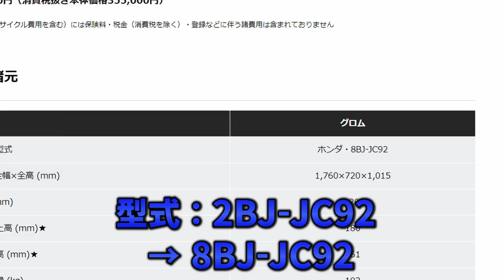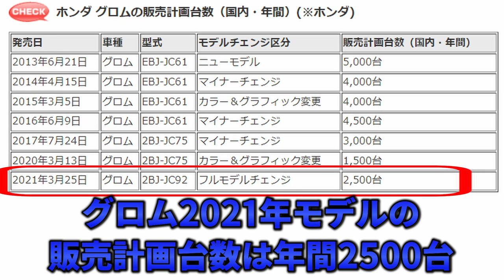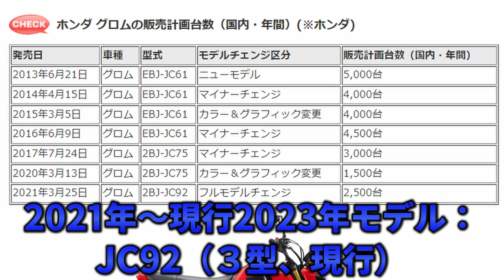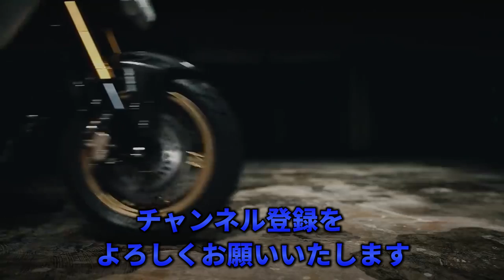【GROM】グロム2023年モデル、排ガス対応し新色で販売開始！発売10周年歴代グロムも分かる動画【2023年】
ホンダは2023年6月、グロム2023年モデルの国内販売を開始した。
5500円アップで、新色２カラー登場！

新型「グロム」国内2023年モデル、どこが変わったのか、
デビュー10周年を記念し、歴代グロムも分かる動画です。

【目次】
0:00 オープニング
0:19 2021 国内モデル → 2023 国内モデル 主な変更点
2:30 GROM 2013年モデル(JC61前期）
3:52 GROM 2014年モデル(JC61前期）
4:38 GROM 2015年モデル(JC61前期）
5:24 GROM 2016年モデル(JC61後期）
6:18 GROM 2017年モデル(JC75E）
7:07 グロム 2020年モデル(JC75E）
7:50 グロム 2021年モデル(JC92）
8:43 グロム 2023年モデル(JC92）
9:23 レーサーグロム
9:35 ホンダ「グロム」の型式
10:00 歴代グロムの見分け方
10:12 ホンダ「グロム」の型式覚え方
10:23 グロムの最高速
10:45 歴代グロムのフォトアルバム
11:10 最後に
11:38 エンディング

●2021 国内モデル → 2023 国内モデル 主な変更点
・平成32年（令和2年）排出ガス規制に対応
・型式：2BJ-JC92 → 8BJ-JC92
・車重：102Kg → 103Kg
・トルク：11Nm/5500rpm → 11Nm/6000rpm
・燃料消費率：68.5Km/L → 66.3km/L
・リアサススプリング：イエロー → ブラック
・キャリパー：ゴールド → ブラック
・カラー＆グラフィックの変更
　廃版：灰（フォースシルバーメタリック）
　廃版：黒（マットガンパウダーブラックメタリック）
  新色：赤（ゲイエティーレッド）
  新色：黒（アステロイドブラックメタリック）
・価格：38万5000円 → 39万500円  5500円アップ

排ガス規制対応で1Kg重くなり、燃費は2.2Km/L悪くなった。
このご時世、税抜き5000円アップで抑えたホンダの企業努力は凄い。

HONDA グロム［2023 国内モデル］
■主要諸元
■全長1760　全幅720　全高1015　軸距1200　シート高761（各mm） 車重103kg
■JC92E・空冷4ストロークOHC単気筒
　123cc　10ps/7250rpm　11Nm/6000rpm
　変速機5段　燃料タンク容量６L　燃費66.3km/L
■タイヤサイズF＝120/70-12 51L　R＝130/70-12 56L
●価格：39万500円（消費税抜き本体価格35万5000円）
●色：赤（ゲイエティーレッド）
    ：黒（アステロイドブラックメタリック）

●GROM 2013年モデル(JC61前期）
タイホンダから発売されたレジャーバイクMSX
機種記号JC61とされたMSX125は、タイでは2013年1月、欧州では同年5月、
日本ではGROMの名で同年6月、北米でもGROMの名で同年9月から発売された。
GROMは「GROMMET」の短縮語、若いサーファーやスケートボーダーなど
エクストリームスポーツを楽しむ若者という意味。
車両型式：EBJ-JC61　エンジン型式：JC61E
機種名：GROM125D
・パールクィーンビーイエロー
・パールバレンタインレッド
・アステロイドブラックメタリック
当時価格：29万5000円（税別）

●GROM 2014年モデル(JC61前期）
発売から1年、2014年4月にはマイナーチェンジしシンプルなホワイトが追加。
ヘッドライトステー、シートカウルが同色になることでまとまり感がアップ。
前後キャリパーやホイールをゴールドにすることで高級感もプラス。
車両型式：EBJ-JC61　エンジン形式：JC61E
機種名：GROM125E
廃止：パールクィーンビーイエロー
新色：パールヒマラヤズホワイト
継続：パールバレンタインレッド
継続：アステロイドブラックメタリック
当時価格：30万5000円（税別）

●GROM 2015年モデル(JC61前期）
さらに翌年の2015年3月にもマイナーチェンジし、初代で人気だったイエローが復活。
サイドとリアカウルには当時人気を博したマット塗装を施して登場。
その他にシュラウド部の「GROM」のロゴも前モデルから大きく表記。
機種名：　GROM125F
車体色
廃止：パールバレンタインレッド
新色：マリゴールドイエロー
継続：パールヒマラヤズホワイト
当時価格：31万円（税別）

●GROM 2016年モデル(JC61後期）
初代登場から3年が経過した2016年6月に、外観を一新
ヘッドライトを縦型2灯式LEDに変更
燃料タンクキャップをヒンジ式に変更
アンダースラングの排気管に変更
マフラーをダウンタイプに変更
ホンダの二輪車では初のフォールディング機能付き“リトラクタブルキー”の採用。

機種名：　GROM125G
車体色
廃止：マリゴールドイエロー
新色：レモンアイスイエロー
復活：パールバレンタインレッド
当時価格：32万円（税別）

●GROM 2017年モデル(JC75E）
平成28年自動車排出ガス規制に適合させ型式名を変更
2017年7月のマイナーチェンジでは、
マットアクシスグレーメタリックが新たに追加。
それまでブラックだったリアショックスプリングがレッドに変更となり、
まるでカスタムしたかのような見た目に。

車両型式：2BJ-JC75　エンジン型式：JC75E
機種名：　GROM125H
廃止：レモンアイスイエロー
新色：マットアクシスグレーメタリック
当時価格：32万5000円（税別）

●グロム 2020年モデル(JC75E）
販売呼称はGROMからグロムに変更、
2020年3月のマイナーチェンジではロスホワイトが追加。
その他にエッジを強調するグラフィックや、
前後ブレーキキャリパーはレッド、ホイールはブラックに変更された。

機種名：　GROM125L
廃止：パールヒマラヤズホワイト
新色：ロスホワイト
継続：マットアクシスグレーメタリック
当時価格：33万円（税別）

●グロム 2021年モデル(JC92）
2021年3月に登場したのが、2023年現在も発売されているJC92。
全面改良により、型式名が変更
またも外装が一新され、エンジンも新たに開発された空冷単気筒123ccエンジンを搭載
それまで4速だったトランスミッションが5速に進化し、フロントには1チャンネルABSを採用
車両型式：2BJ-JC92　エンジン型式：JC92E
機種名：　GROM125AM
廃止：ロスホワイト
廃止：マットアクシスグレーメタリック
新色：フォースシルバーメタリック
新色：マットガンパウダーブラックメタリック
当時価格：35万円（税別）

●グロム 2023年モデル(JC92）
令和2年排出ガス規制に対応し、2023年６月に登場
カラー変更＆排ガス対応をしたが、税抜き5000円アップで収まった。

車両型式：8BJ-JC92　エンジン型式：JC92E
車体色
廃止：フォースシルバーメタリック
廃止：マットガンパウダーブラックメタリック
新色：アステロイドブラックメタリック
新色：ゲイエティーレッド
現行価格：39万500円（消費税抜き本体価格35万5000円）

●レーサーグロム
その他、グロムといえば街乗り以外でも
HRCからレーサーモデルも発売されており、
全国各地のサーキット、レースでも大人気。

●ホンダ「グロム」の型式
2013年～2015年モデル：JC61前期（１型、初期型）
2016年モデル：JC61後期（１型、初期型）
2017年～2020年：JC75（２型）
2021年～現行2023年モデル：JC92（３型、現行）

●歴代グロムの見分け方
１型、初期型：楕円ヘッドにアップマフラー
２型：縦２ヘッドにダウンマフラー
３型、現行型：八角形ヘッドにダウンマフラー

●関連動画
【Monkey125】モンキー2023年モデル、還暦モンキー発表記念！歴代モンキーも分かる動画【2023年】

【CB1000 HORNET】750に続く第二弾！ 新CB1000ホーネット2024年モデル、CBR1000RRエンジンで爆誕！？【ホーネット】

【GB350】新色追加で登場の2023年モデル、どこが変わったのか、GB500の噂が分かる動画【GB350S】

【CBX400F】圧倒的CBX400F復活劇！ 昭和CBX400F VS 令和CB400SF TYPE-X【ドレミコレクション】

webオートバイ様
【最高速】5速化でどこまで伸びる？ 平嶋夏海が新型GROMで最高速アタック！

Song:
Night Wave【フリー音楽素材 花鳥風月】